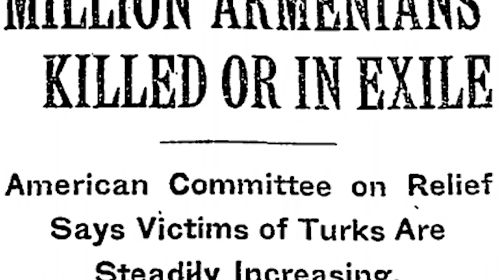WW1 | Alimentazione | Quando la Guerra Arriva in Casa | Marco Cuzzi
Il tema dell'alimentazione durante i conflitti è un tema molto complesso, che tiene insieme molteplici aspetti, decisivi anche per le sorti dei conflitti stessi. Abbiamo chiesto a Marco Cuzzi, docente di Storia Contemporanea presso l'Università degli Studi di Milano, di approfondire il tema per "l'autista moravo".

Produzione e montaggio a cura di Erica Picco e Zeno Gaiaschi.